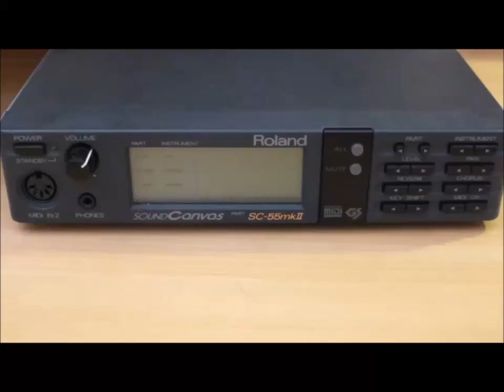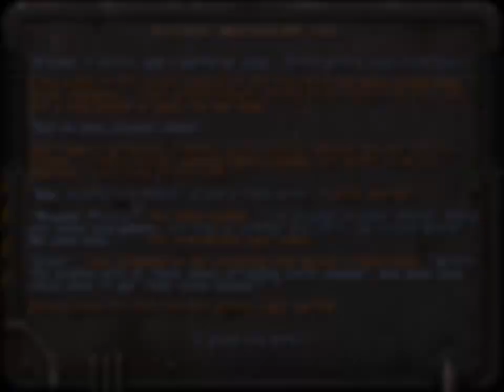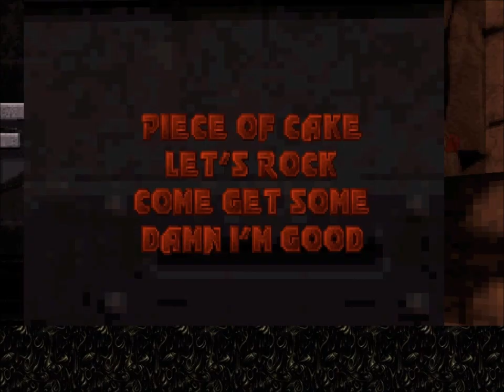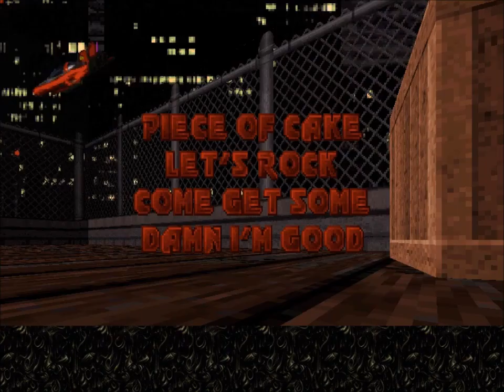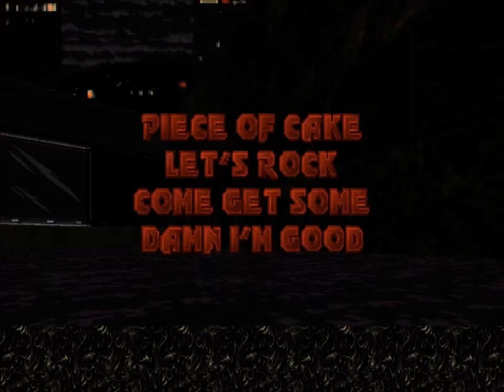Duke Nukem 3D complete MIDI Soundtrack (Roland SC-55 mkII) PC MS-DOS, 1996.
Duke Nukem 3D MIDI Soundrack on a Roland SC-55 mkII module.
Musics written by  Robert C. Prince III (RP) and Lee Jackson (LJ)

00:08 Grabbag (Theme from Duke Nukem 3D) (LJ)
EPISODE ONE : L.A. Meltdown
01:12 Stalker (LJ)
03:59 Taking the Death Toll (RP)
08:01 The City Streets (RP)
14:01 Water World (RP)
19:55 Sneaky Snake (RP)
25:46 The Call of Death (RP)
32:01 Ah, Geez! (LJ)

EPISODE TWO : Lunar Apocalypse
33:44 Future Military Conquests (LJ)
37:06 Space Storm (RP)
42:23 Gut Wrencher (RP)
46:15 RoboCreeping (LJ)
48:42 Stalag 3-D (LJ)
51:48 Pissed! (RP)
57:00 Aliens, Say Your Prayers! (RP)
1:00:18 Plasma (LJ)
1:02:47 Alfred H. (My Family's Plot) (LJ)
1:05:54 Gloomy (LJ)
1:08:28 In Tents (LJ)

EPISODE THREE : Shrapnel City
1:11:15 In Hiding (RP)
1:15:24 Going After the Fat Commander (RP)
1:19:42 Taking Names (RP)
1:25:18 Subway (RP)
1:31:54 Invader (RP)
1:36:45 Gotham (LJ)
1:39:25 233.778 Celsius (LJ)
1:46:10 Lord of L.A. (RP)
1:52:36 Urban Jungle (LJ)
1:55:19 Spook (RP)
1:59:31Whomp (LJ)

EPISODE FOUR :  The Birth (Plutonium Pak/Atomic Duke)
2:03:15 Briefing Room (Opening Cinematic)  (LJ)
2:04:04 Missing?  Impossible!  (LJ)
2:07:05 Warehaus  (LJ)
2:10:15 Baked Goods  (LJ)
2:12:26 Preparation D  (LJ)
2:16:05 Calypso Facto  (LJ)
2:19:12 Lemon Chilllllllllllllllll  (LJ)
2:22:46 Layers of Dust  (LJ)
2:26:19 Floghorn  (LJ)
2:29:32 Pissed Office Box  (LJ)
2:34:16 Departure  (LJ)
2:37:37 Restricted Area  (LJ)

BONUS : Digitized Music.
2:40:29 Grabbag (CD Version from Plutonium Pak) (LJ)
2:42:37 Huh Huh...You Said Bonus (level complete) (LJ)
2:43:03 Mortail Wombat (bar music) (LJ)
2:43:19 To Be Wild...Or Not to be Wild (LJ)
2:43:48 Whistle (excerpt from Grabbag)  (LJ)
2:43:58 Grabbag (reprise) (LJ)
2:44:28 Grabbag (Muzak Version) (LJ)

Game developed by 3D Realms.
First releases Published by FormGen/CentreGold/US.Gold in 1996 for PC MS-DOS (re-releases published by GT Interactive)
Bonus music are digital : Grabbag is the CD version ripped from the Plutonium Pak CD, others are .VOC files (mono, 22kHz).